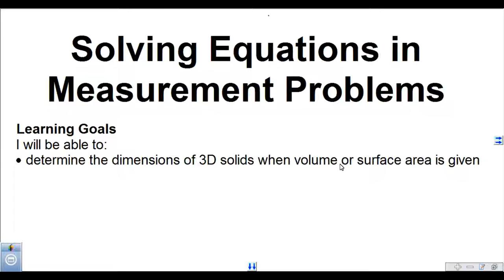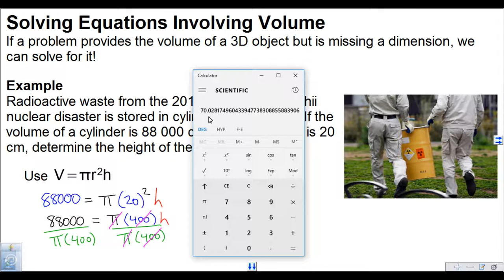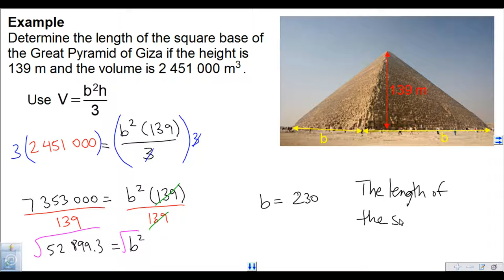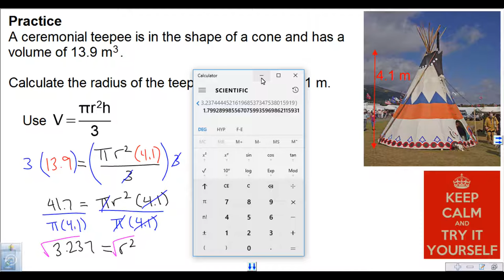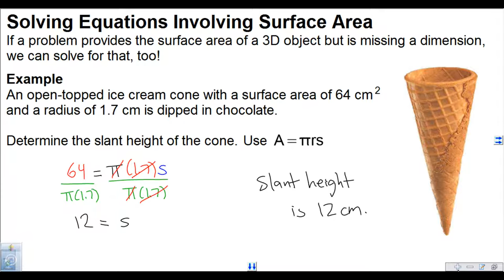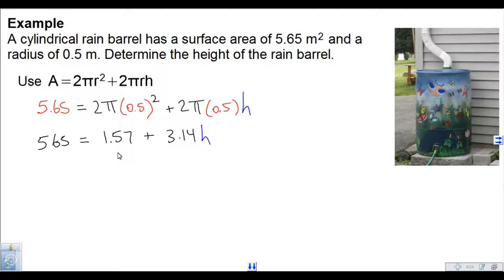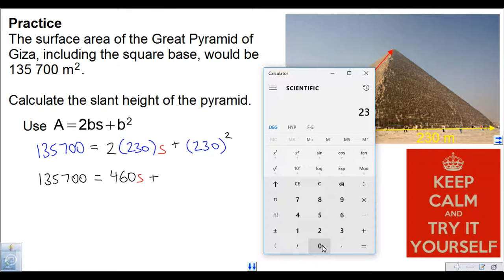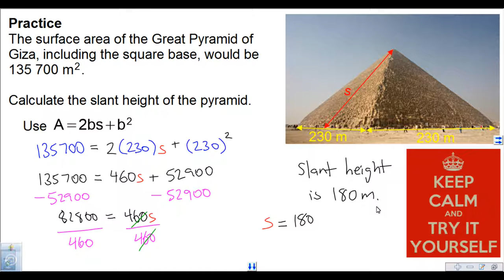Solving Equations in Measurement Problems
Learn how to solve problems involving volume and surface area by solving equations. For the PDF version of the presentation, go